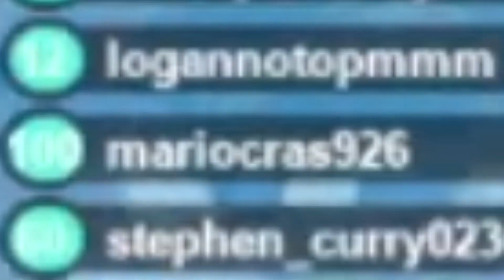BOOGA BOOGA HAS BOTS NOW! (Not real bots.)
In this video I pretended everyone in booga booga were bots and I was one of the few humans there to survive!

Booga Booga Reborn Discord server! -